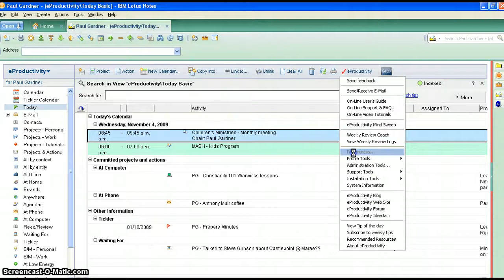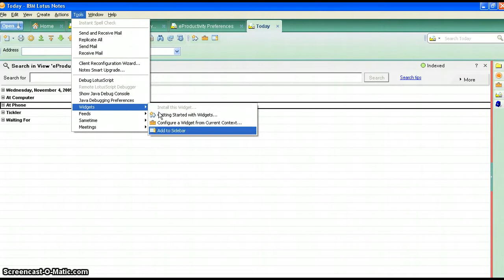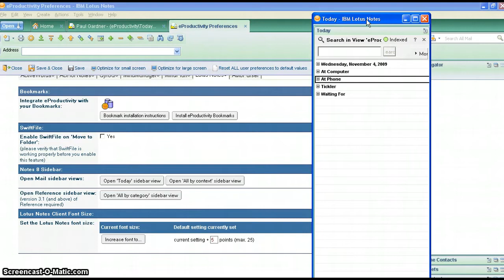eProductivity Today View in Sidebar Tutorial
How to have your eProductivity "Today" view always visible when you GTD